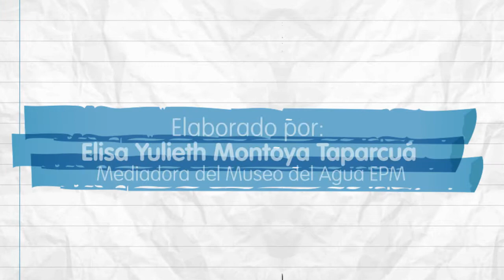Parque Natural Sierra de la Macarena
La Serranía de la Macarena constituye el punto de encuentro de la flora y la fauna de la Amazonía, la Orinoquía y los Andes. Debido a su altura cuenta con variados pisos térmicos, con temperaturas que oscilan entre los 12º y los 25ºC. Estos hechos han propiciado la conservación de un habitat único en una pequeña región de gran biodiversidad y que posee numerosas especies endémicas.